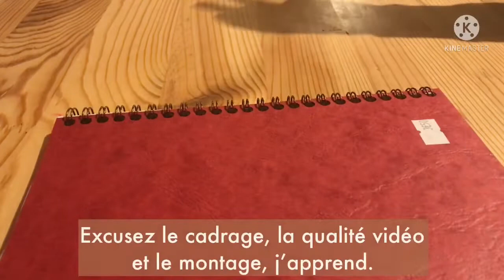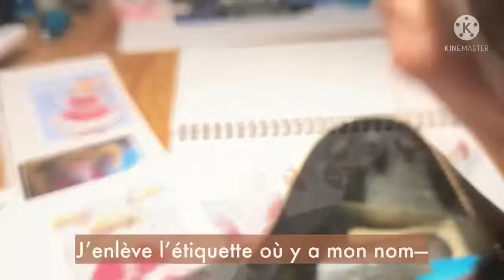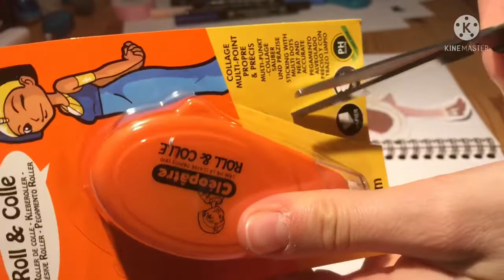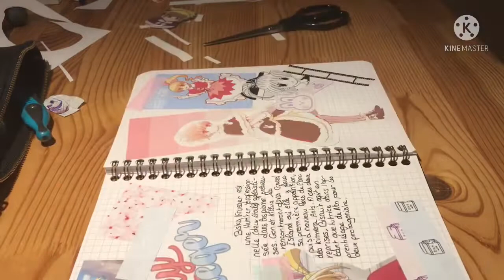ON FAIT ENSEMBLE MON PREMIER ANIME JOURNAL ✨🤎 #1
Hey heyy !
Première vidéo « irl »

Ma définition de « anime journal »: C’est un journal ou on mets des photos et des textes des infos sur des personnages de mangas ✨❤️